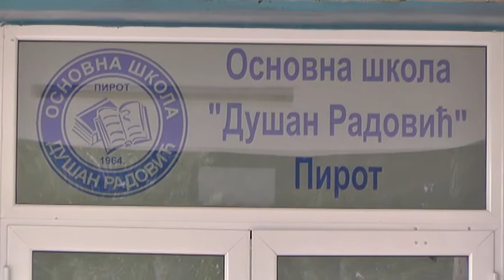USAVRŠAVANJE NASTAVNIKA ZA MULTIMEDIJALNU NASTAVU